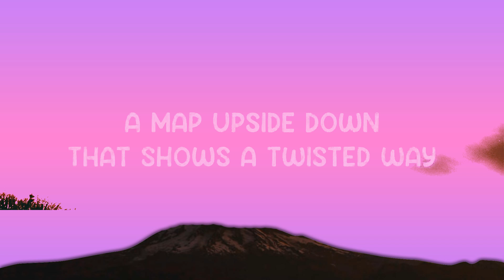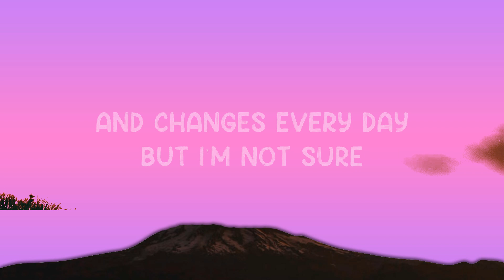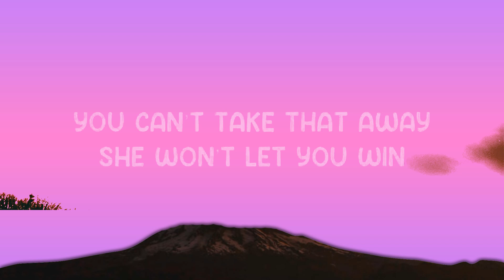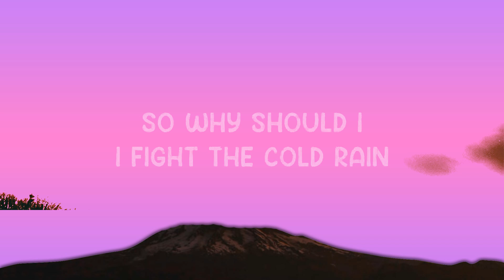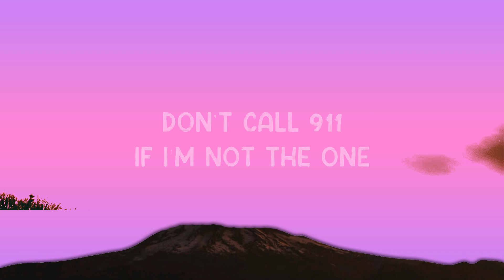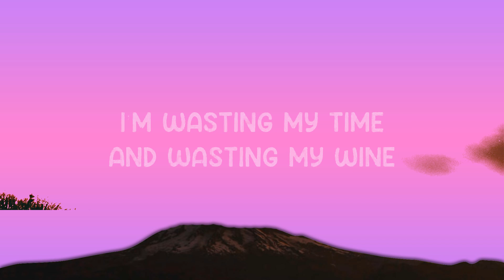Call 911 - Carine (Lyrics) 🎵 | 25 Min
Call 911 - Carine (Lyrics)
Lyrics video for "Call 911" by Carine.

You can also find Carine on:
Amazon Music
Amazon Store

Don’t call 911
If I’m not the one
It’s easy like abc to love me
Don’t call 911
Hundred of miles
To get to where you are
If I’m losing hope
I know I’ve got